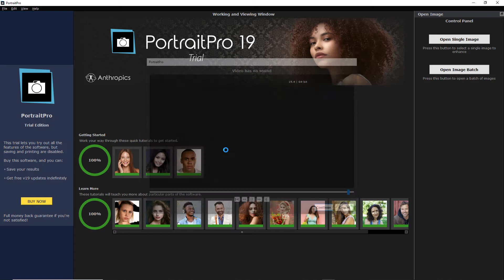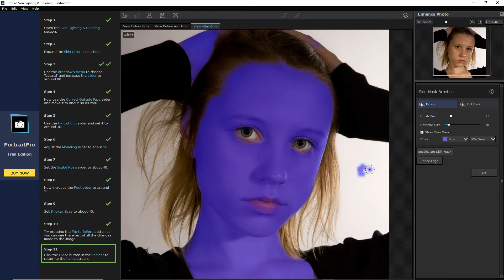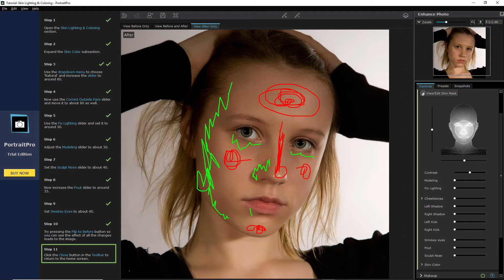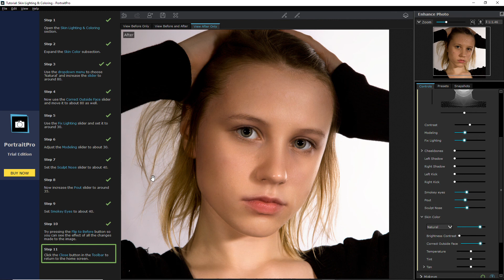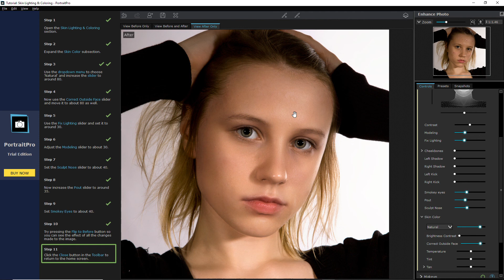PortraitPro 19 - 04 - Chỉnh ánh sáng lên da